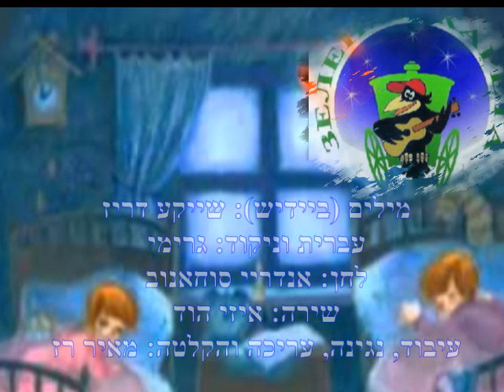IZZY HOD מרכבה ירוקה Зелёная карета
Green chariot-Russian song/Yiddish-Lyrics in Yiddish: Sheike Driz-Russian: Obsay Obsievich Driz-Hebrew: Zvi Gilad [Grimi]-Melody: Alexander Alexievich Sokhanov-Singing: Izzy Hod-Arranging, playing, editing and recording: Meir Raz.